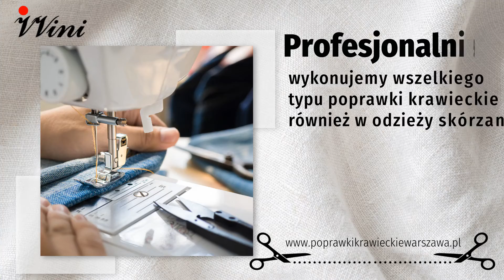Poprawki krawieckie Warszawa Vini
PoprawkiKrawieckie to część naszej działalności. Od 2019 roku istniejemy na rynku. Pracownię krawiecką Vini zlokalizowaliśmy w Wrszawie. Naszym właścicielem jest Ireneusz Winiarski.

Specjalizujemy się we wszelkiego rodzaju usługach krawieckich. W ramach przeróbek krawieckich wykonujemy skracanie spodni, zwężanie spodni, skracanie sukienek. Poza tym zlecić nam można wszywanie zamków oraz wszywanie suwaków.

Zapewniamy szycie na miarę. Szyjemy zasłony i firany. Dodatkowo jesteśmy w stanie uszyć garnitur na miarę czy też samą marynarkę.